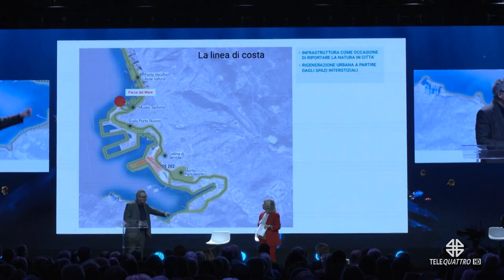PRODUZIONI TELEQUATTRO | 23/11/2023